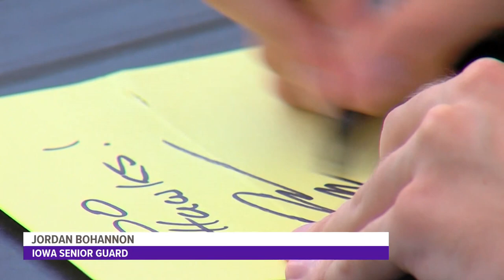Jordan Bohannon wastes no time making money on Name, Image, and Likeness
The first day NCAA athletes are able to make money off of their NIL, Jordan Bohannon was signing autographs at a metro fireworks stand.